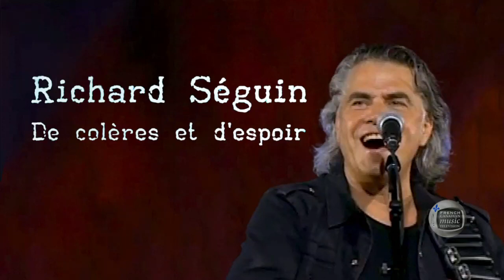Richard Séguin Live Concert (2012)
Richard Séguin is a French Canadian singer, songwriter, musician from Pointe-aux-Trembles, Québec Canada. Richard Séguin offre un spectacle dans le plus pur style folk et roots, avec des chansons originales imprégnées de poésie, de paix et de justice. Un spectacle porteur de rêve et d'espoir, dans lequel se mêlent l'intime et le social, la tendresse et la colère.